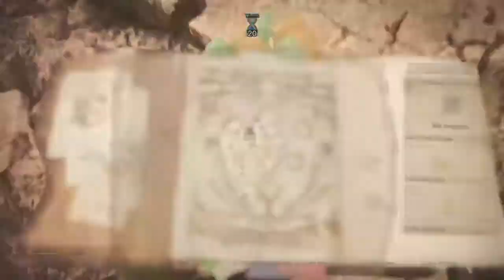Daily Astera Report - 9/23/18 - B-Rank Ace King Coins (Osana / DB)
When you need them, Nergi's got them. B rank on the average solo. If I was better with the heavy weapons, I'd grind for A rank.